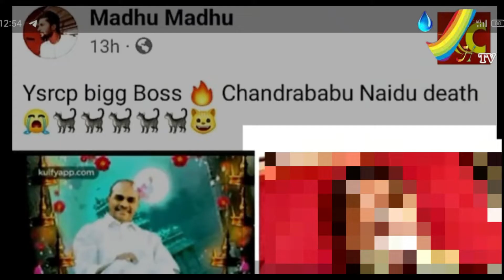చంద్రబాబు నాయుడు చనిపోయాడని పేస్ బుక్ లో పెట్టినవాడిని కఠినంగా శిక్షించాలి